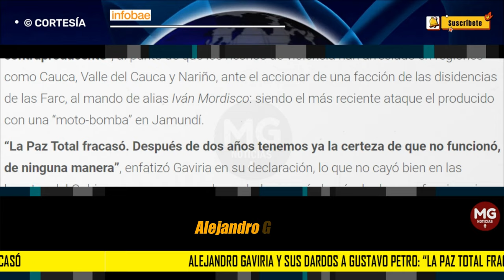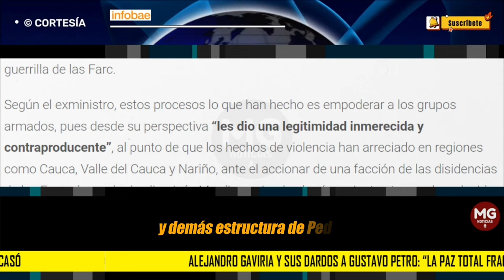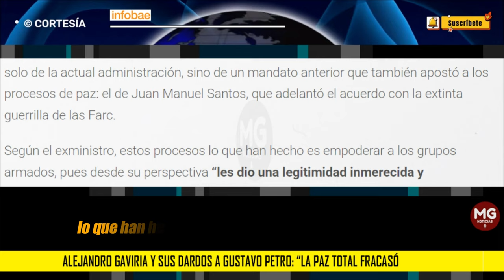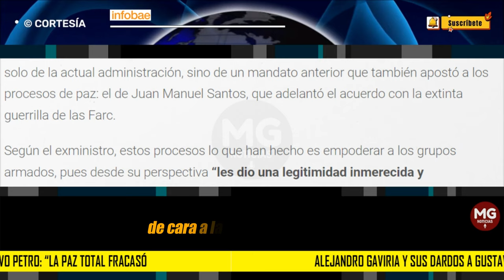"LA PAZ TOTAL FRACASÓ" 🚨 Alejandro Gaviria y sus dardos a Gustavo Petro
Alejandro Gaviria y sus dardos a Gustavo Petro: “La Paz Total fracasó, tenemos la certeza de que no funcionó”
El exministro de Educación del actual Gobierno continuó en su arremetida contra las banderas del presidente de la República, con una video en el que se despachó contra los procesos de paz que se adelantan con diferentes grupos ilegales.
INFOBAE